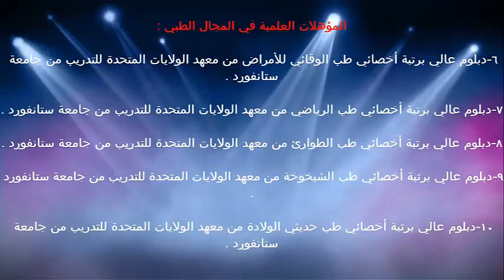جدول التعطيم اول خمس سنين / الدكتور د.خالد بن سعود الحليبي اخصائي الطب الوقائي للأمراض